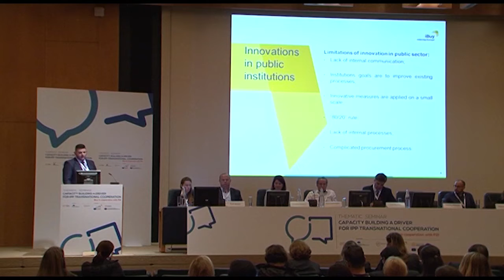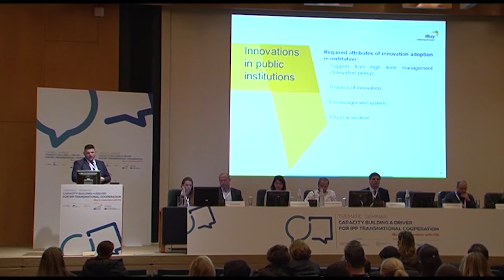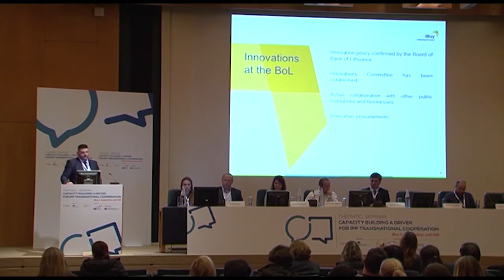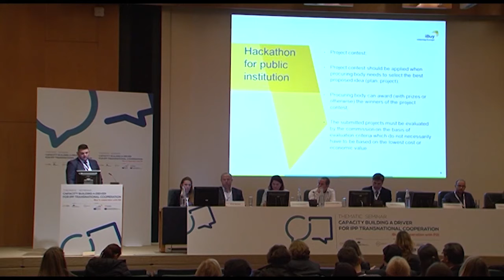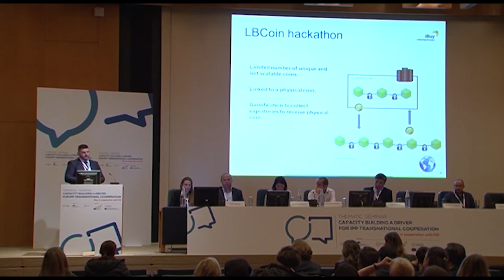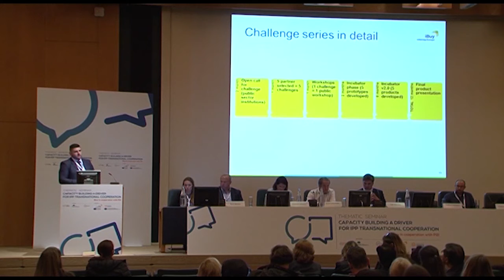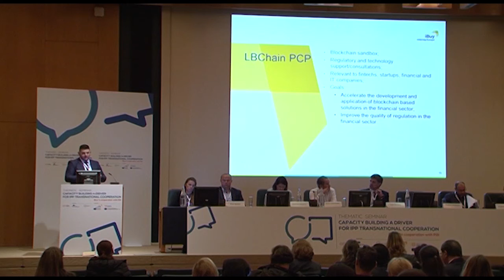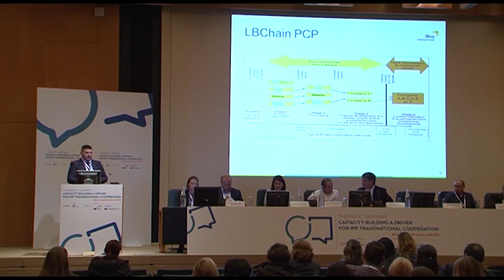Andrius Adamonis - Seminário CPI | ANI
"Procurers competences for the successful implementation of the pre-commercial procurement"
Andrius Adamonis - Bank of Lithuania, Lithuania